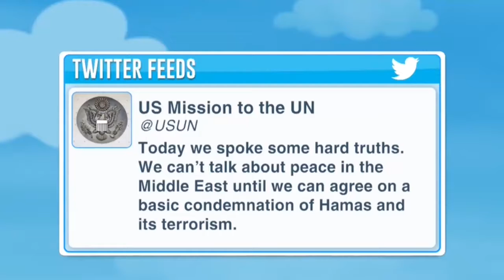BREAKING NEWS - SERANGAN BOM BUNUH DIRI DI IRAN